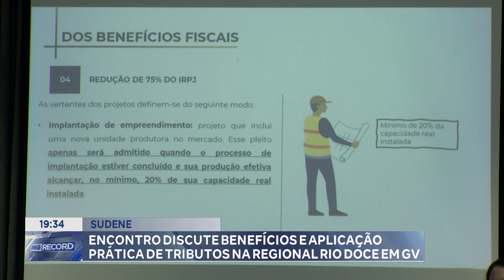Sudene: Encontro Discute Benefícios e Aplicação Prática de Tributos na Regional Rio Doce em GV.